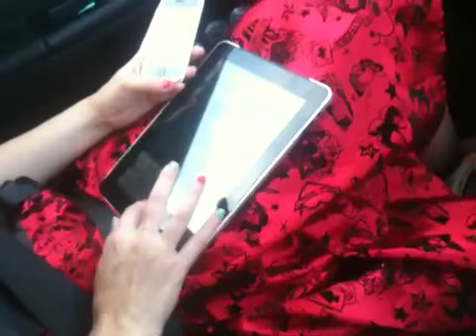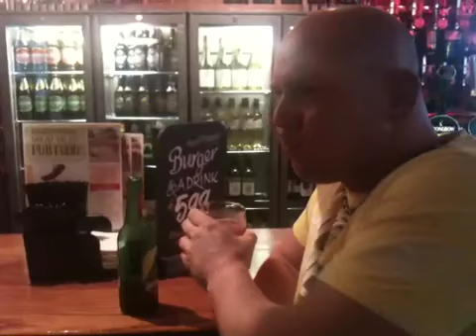227/365 Sam Cornwell drives 300 miles to Brighton to wish Mowgli an happy 30th birthday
Sam Cornwell dives all the way to Brighton because Kat suggested coming out for Mowgli's 30th birthday bash